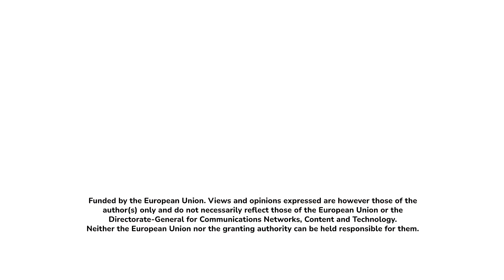STD time - episode TEASER: Standard Time talk show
In this surprisingly light-hearted episode of Standard Time, medical doctors and a sex work activist talk screening, education, and stigma.